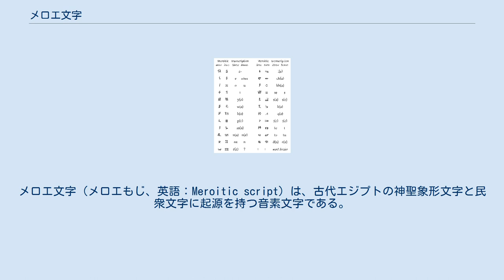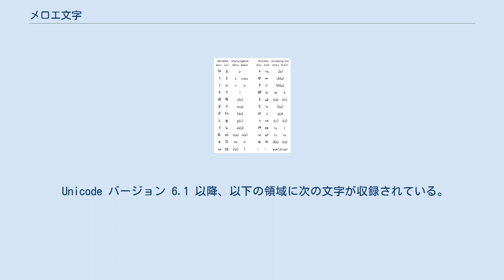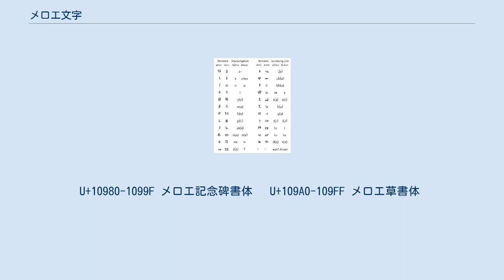メロエ文字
メロエ文字（メロエもじ、英語：Meroitic script）は、古代エジプトの神聖象形文字と民衆文字に起源を持つ音素文字である。
 メロエ文字は、メロエ王国において、少なくとも紀元前200年頃まで、メロエ語を書き記すのに使用されていた。
またおそらく、後継者である諸ヌビア王国で古ヌビア語を記すのに使用された。
メロエ語は後に、アンシャル体のギリシア語アルファベットで書き記され、このとき、三つの古メロエ象形文字が表記に追加された。
 基本的に音素文字であるので、メロエ文字はエジプト神聖象形文字と比べて、かなりに異なる使われ方をされた。
ある学者、例えばハールマン(Haarmann)は、メロエ文字が、その他の点でギリシア文字とは違う働きを持っているにもかかわらず、主として母音用の文字を備えていることより、この文字の発達にギリシア文字が影響を及ぼしたと信じている。
 メロエ文字は本質的にアルファベットであったが、子音の発音については、他の母音の表記がない場合は、母音として /a/ が含まれていることになっていた。
単独子音は、子音記号の後に、母音 /e/（シュワー schwa）を続けることで表示された。
つまり、二つの文字からなる me は、音節としての /me/ と、単独子音としての /m/ の両方を表している。
他方、音節としての /ma/ は、一つの文字、つまり /a/ を含んだ m で表記され、/mi/ は m と i の二つの文字で表記された。
その他の幾つかの音節は、特別な象形文字を有していた。
この意味で、メロエ文字は、正しくは「半音節」文字であり、同じ頃にインドで起こった文字体系のアブギダと類似している。
/n/ や /s/ などの幾つかの音節末子音は、しばしば省略された。
 全部で23個の文字記号があった。
これらの文字には、4個の母音文字が含まれていた： 他の母音が付いていない場合は、/a/ の母音があらかじめ付いているとされる14個ほどの子音： 更に、幾つかの音節文字： se は、音節を表していたのか、/š/ としての s とは区別される、子音 /s/ を表していたのかに関し議論が存在する。
同様に、ne は音節だったのか、子音 /n/ であったのか。
また、t は音節としての ti であったのではないかという議論もある。
ある音に関し、アルファベット文字の代わりに音節文字が使用されたのは、一つの統合文字システム内で、メロエ語の方言的なヴァリエーションを表現する必要があったためだろうと考えられている。
 メロエ・アルファベットには、二つの書記字体があった。
エジプト神聖象形文字から取られた記念碑書体と、民衆文字から派生した草書体である。
大部分の文書は草書体で書かれている。
エジプト文字の書き方とは異なり、メロエ文字の二つの字体のあいだには、単純な一対一対応が存在した。
例外は、草書体では、子音が後続する母音 i と一つに纏められて「合字（リガチュア）」となるということであった。
 記念碑書体は草書体よりも後に作られ、支配者層のみしか使用できなかった。
後には支配者層でも草書体の使用が広がり、記念碑書体は信仰に関わる事柄でのみ用いられるようになった。
 書記の方向は、草書体では右から左へ、そして上から下へであった。
神聖象形文字体では、右から左へとならぶ列のなかで、文字は上から下へと書かれた。
記念碑文の文字は、エジプト神聖象形文字の書記法がそうであるように、文書の始まりに、顔の方向が向かっていた。
 また、水平あるいは垂直にならべた三個の点からなる文字（記号）があり、単語や句を分離するのに使用された。
これが唯一の句読法記号である。
 この文字が本当にヌビア諸王国で使用されていたとすると、メロエ文字は、紀元6世紀におけるヌビアへのキリスト教の導入と共に、コプト文字（コプト語アルファベット）に置き換えられたことになる。
 文字と書記法は、1909年に、英国のエジプト学者であるフランシス・ルウェリン・グリフィスによって解読された。
しかし、メロエ語自体が完全には解読されていないため、文書研究はあまりよく進んでいない。
 Unicode バージョン 6.1 以降、以下の領域に次の文字が収録されている。
 U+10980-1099F メロエ記念碑書体　 U+109A0-109FF メロエ草書体